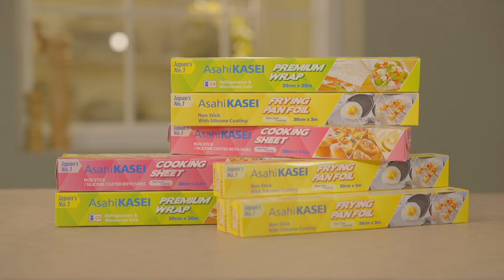Asahi Kasei Premium Wrap ft. Shreya Chaudhry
Asahi Kasei recently made a mark by winning the Industry Leaders Award 2020 by @the_economic_times for ‘Preferred Premium Kitchen Cooking and Food Preserving Sheets Brand’, which would not be possible without your support!

This video is dedicated to all of you who have helped Asahi Kasei become the country’s most preferred brand in its category!

We would like to thank and encourage all of you to share a fond memory using ShareThePraise where you accomplished something thanks to another person, and give them the praise they deserve, just like @shreya__chaudhry, has!